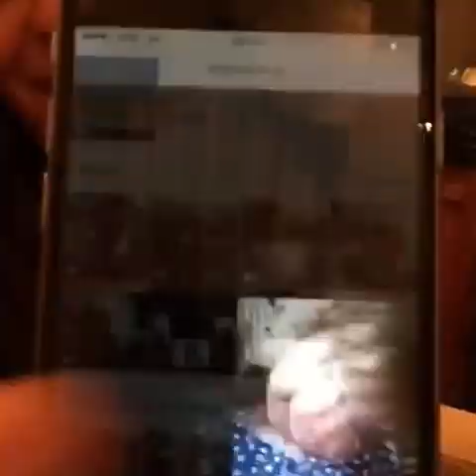Alexandra rocha (love on top)-A ir para casa Livechat